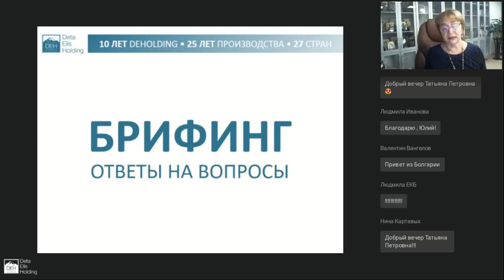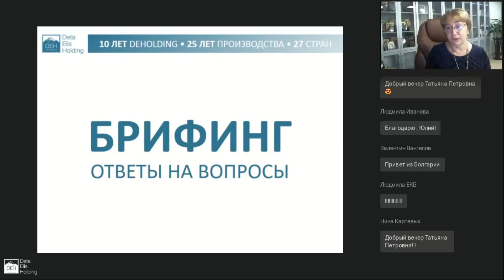Нормализация функций головного мозга с помощью биорезонанса.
Когда центры головного мозга блокируются, по разным причинам, то у человека возникают проблемы в той области, за которую отвечает этот центр.
В этом видео Татьяна Коноплева разъясняет значение слова  «Центр»  в названии некоторых программ для DeVita Ritm для гаджета DeVita Ritm, компании DEHolding.

Например: «Центр кровообращения», «Центр сердца» и другие.  Значение этого слова напрямую связано с  деятельностью головного  мозга. С многочисленными его центрами,  отвечающими  за управление теми или иными функциями человеческого организма.

Татьяна Коноплёва
              —   академик медико-технических наук,
              —   специалист в области биорезонанса и DeVita-технологий,
              —   эксперт по развитию инноваций в сфере оздоровления и wellness